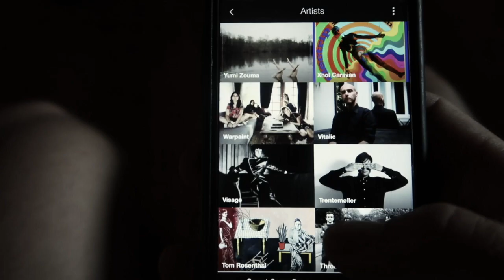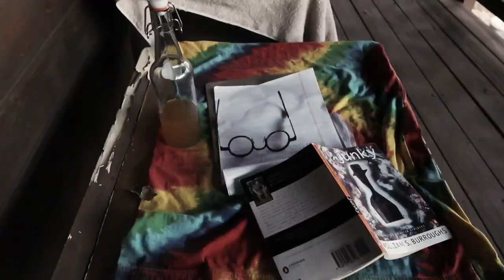Building Things In Grass Valley, CA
This video is about Grass Valley